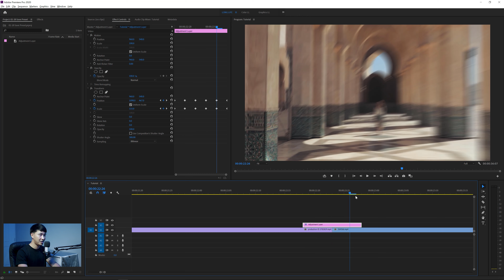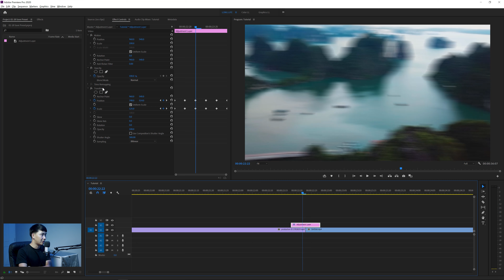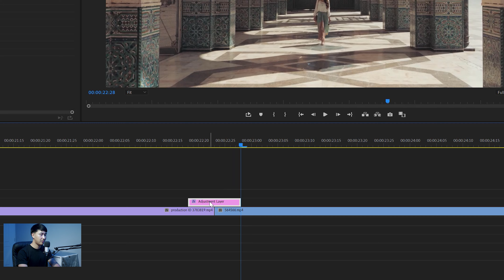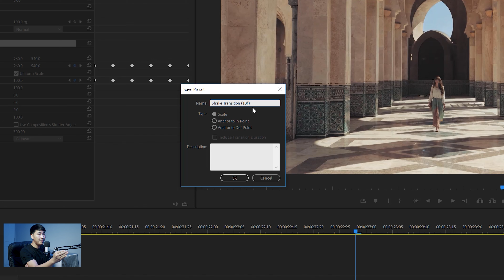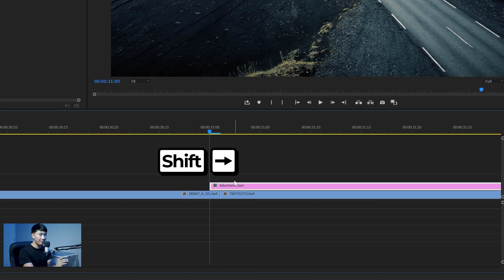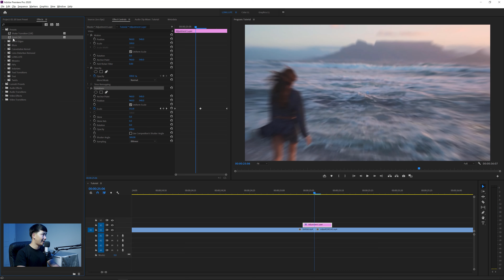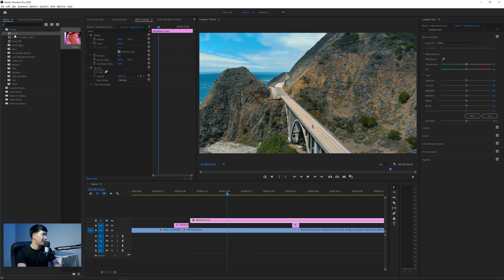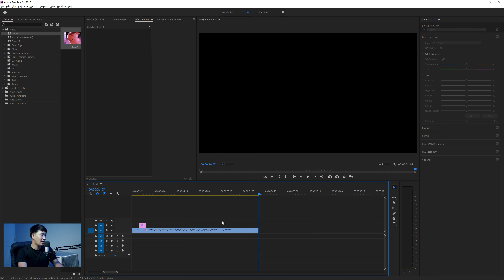เซฟพรีเซ็ตไว้ใช้ครั้งต่อไป ในโปรแกรม Premiere Pro